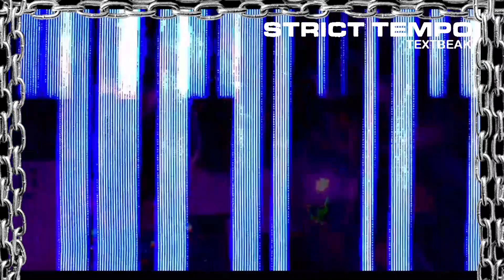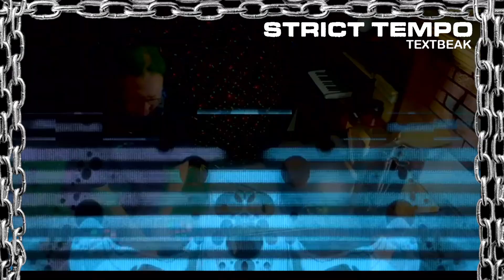Textbeak - Strict Tempo 'Mekanik' 08.13.2021 (Industrial Techno, Darkwave, Goth/Industrial)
Strict Tempo broadcasts Thursday nights at 7pm Pacific @

TEXTBEAK (CLEVELAND, OH)
with visuals by UXRA
Textbeak, is an American DJ, artist, and record producer. He has been making and DJing dark electronic music for many years and appears regularly on several live-streaming events including a monthly residency with Club Requiem (Oakland), regular appearances on Noir Frequencies (Tucson), and a new monthly residency for Strict Tempo (Seattle). Influenced by artists like Coil, Cabaret Voltaire, and Skinny Puppy, in the late 80s he began making music with whatever he had on hand in projects with long time friend Todd Sines (Planet E, Peacefrog). In 1991 Mike moved to Columbus, Ohio with a Roland W-30 and Todd Sines and joined up with Titonton Duvante (Residual Records) and Charles Noel aka Archetype (Ongaku, Black Nation) to start B/Re (Body Release). In 1994, his band Bath signed with Jevan Records (owned by gothic band Lestat) and recorded at Noise with producer Kramer (Shimmy Disc, Bongwater, Low, Ween, Galaxie 500). In 1998 he began to release solo works as Textbeak on labels such as Dark Daze (Carlos Peron of Yello), Moon Sounds (Dallas), Lasergun (Savas Pascalidis in Berlin), and Tundra Dubs (San Francisco). In 2011 he began TXTBK's CHVяCH XV BяXK3N 7ANGvAG Radio and has featured mixes by Philipp Strobel [aufnahme + wiedergabe], CRIM3S, BLVCK CEILING, Clan Destine Records, Mannequin Records and many others.
From his compositions to his genre-destroying DJ sets, he constantly creates new and unusual sound collages and mixes. His latest release, Sick For Songs A Season Eats is on Cleopatra Records with a remix album coming out very soon featuring remixes by Click Click, Antoni Maiovvi (Ye Gods), Jeremiah Meece (Valis), Mark Stewart (The Pop Group), and Frank Weyzig (ex-Clan of Xymox / Vaselyne).